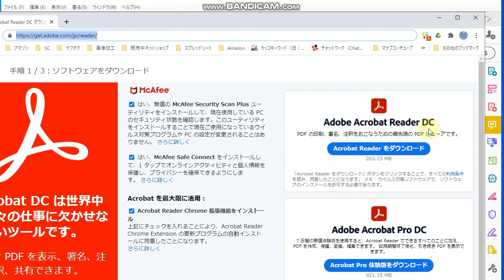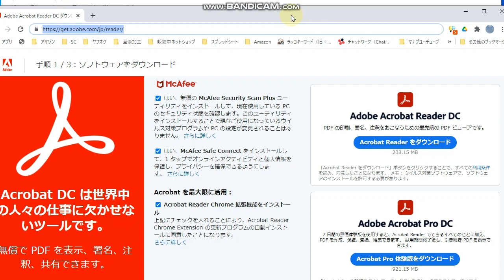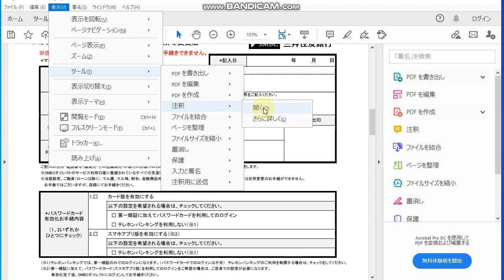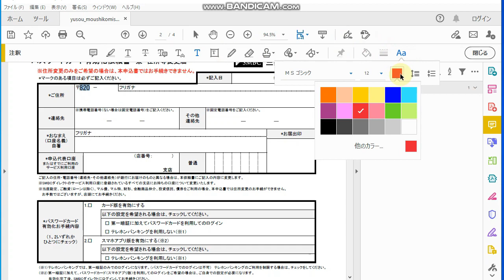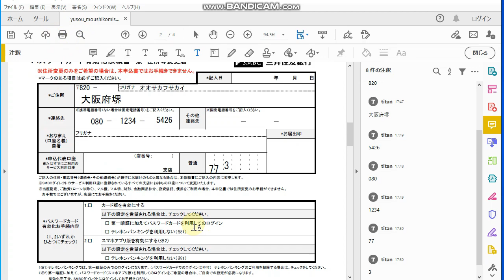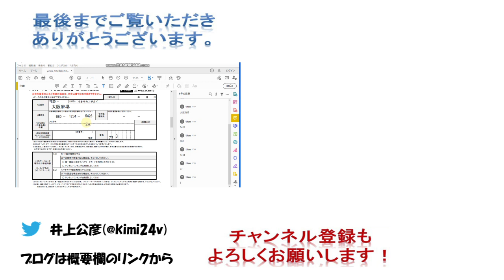PDFにちょっとしたテキストを書き込む方法を実際にやってみました。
Adobe Acrobat Reader DCを使ってちょっとしたテキストの記入なら無料で出来るのでやってみました。

02:23 PDFに実際に記入

動画のリクエストあれば、以下のアドレスまでお願いします。
すべてに応えるのは難しいですが、できる限り動画を作成していきます。

動画作成に使ってるもの

ソニー コンデンサーマイク

人気動画

クローム 英語→日本語 への変更方法 簡単に出来ますよ。英語表記から日本語実践動画